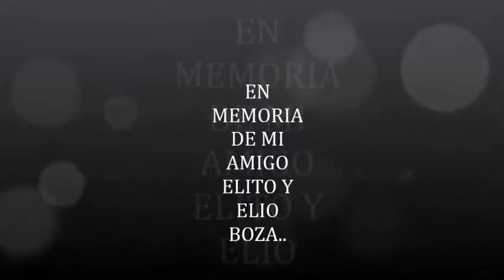BARBARA BOZA & FAMILIES,wmv